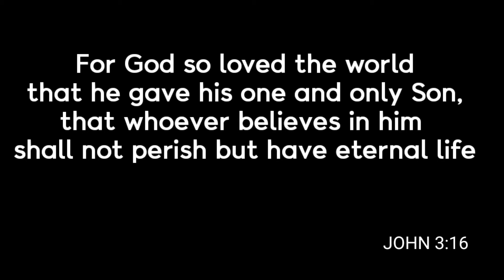UNBOXING #51 ANNE KLEIN CAMERA XBODY BAG